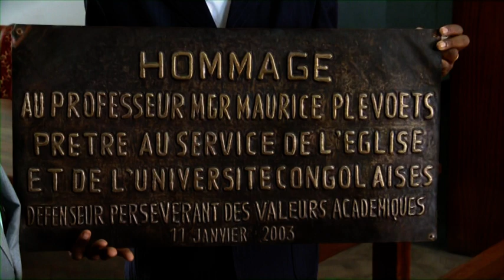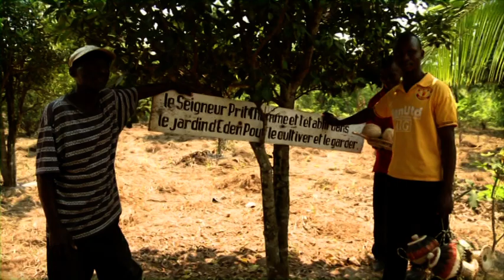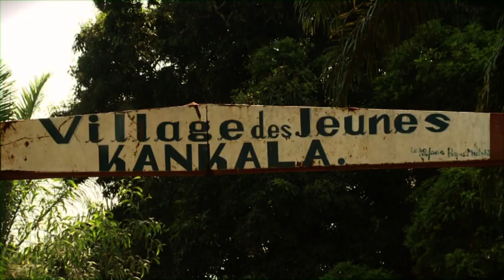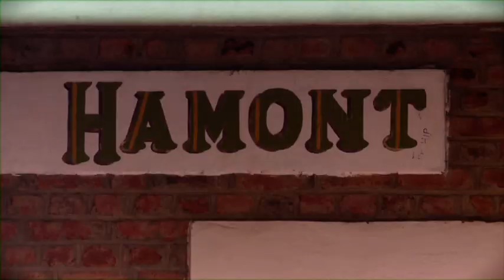Missie Congo (deel 2)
Film van Hans Put over de laatste Belgische missionarissen in DR Congo (2010)